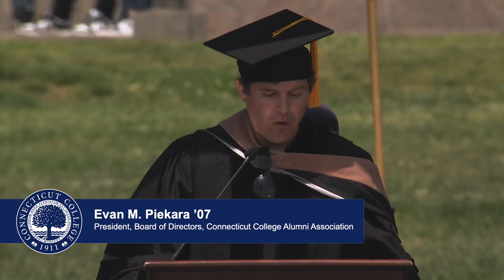Connecticut College's 104th Commencement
Connecticut College's 104th Commencement was held on Sunday, May 22 on Tempel Green. The 422 members of the Class of 2022 were addressed by Conn President Katherine Bergeron; Posse Founder and President Deborah Bial and Senior Speaker Emma Gould.